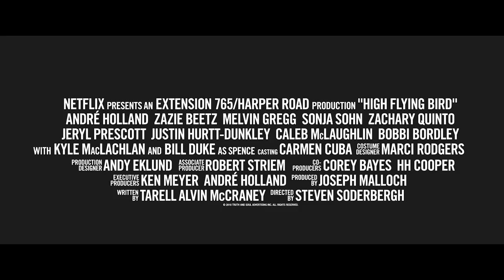HIGH FLYING BIRD Trailer (Drama 2019) - Steven Soderbergh Netflix Movie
High Flying Bird | Official Trailer [HD] | Netflix

In the midst of a pro basketball lockout, sports agent Ray Burke (André Holland) finds himself caught in the face-off between the league and the players. His career is on the line, but Ray is playing for higher stakes. With only 72 hours to pull off a daring plan, he outmaneuvers all the power-players as he uncovers a loophole that could change the game forever. The outcome raises questions of who owns the game – and who ought to.

starring André Holland, Zazie Beetz, Melvin Gregg, Sonja Sohn, Zachary Quinto, Kyle MacLachlan and Bill Duke, plus appearances from NBA athletes Reggie Jackson, Karl-Anthony Towns and Donovan Mitchell